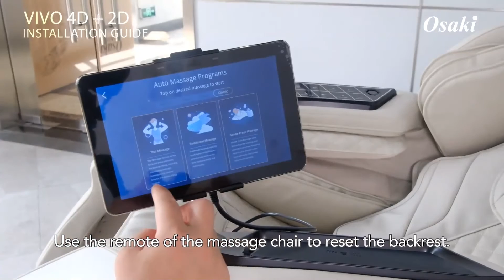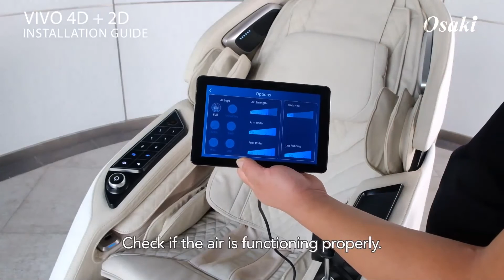Osaki AI Vivo 4D Massage Chair Assembly Guide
If you  have bought the Osaki AI Vivo Massage Chair or maybe you're just curious about how long the setup is, then this tutorial video is for you.

This video acts tutorial and will teach you how to assemble the Osaki AI Vivo in your house.

PrimeMassageChairs.com is an authorized dealer for Osaki massage chairs. We offer as low as 0% APR Financing to qualified buyers, 6 Month Low Price Guarantee, and Free Standard Shipping with every massage chair.

Topic: Osaki AI Vivo 4D Massage Chair Assembly Guide